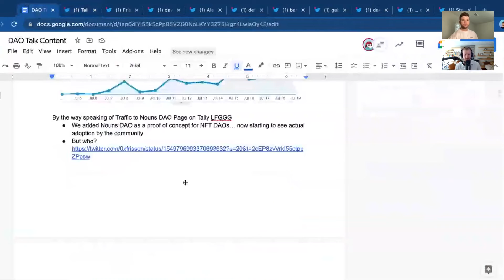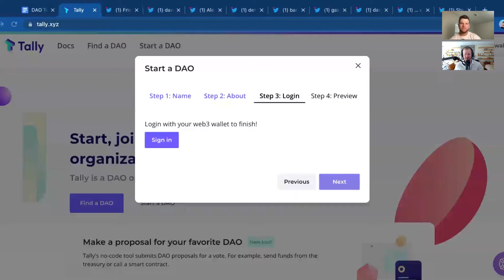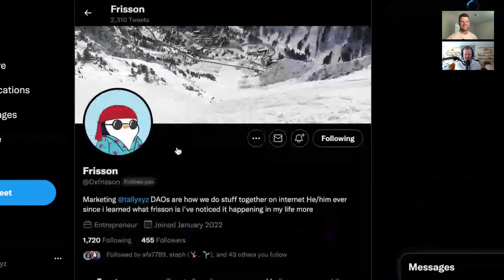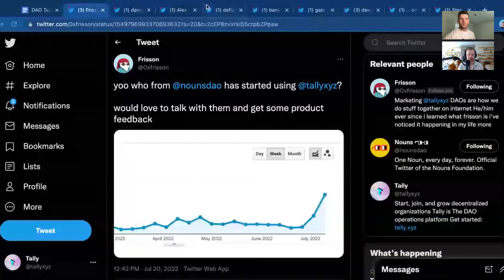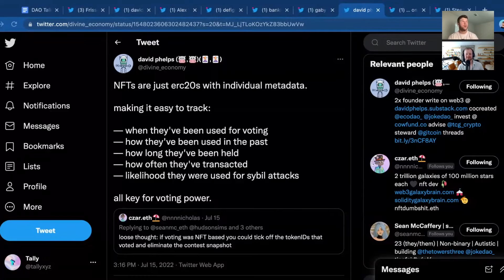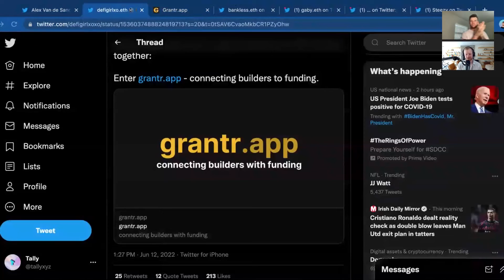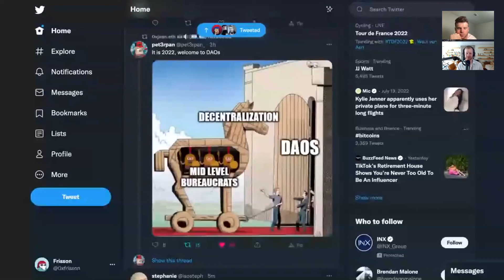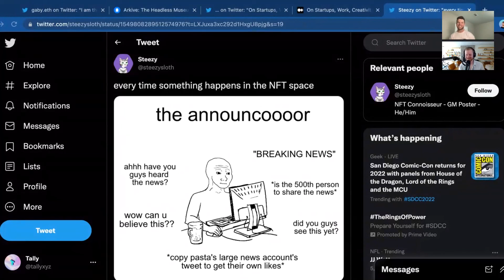ahhhh i'm governing || DAO Talk July 22nd 2022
the cure to your bear market slugishness is back with another episode. DAO Talk Episode 9 has it all: governance collusion, frisson getting riled up by zk rollup announcements, tommy dancing, and much much more.

DT is here for you. enjoy!
Timestamps
0:00 Hot DAO Contributor Summer is thriving
16:35 nounsDAO starts using tally.xyz
20:35 NFT DAOs + NFTs becoming the default governance token standard
24:15 the status of DAO Funding
36:15 faces of eth article re: DAOs growing up
39:00 frisson gets spicy re: zk rollup announcements
39:15 meme of the week